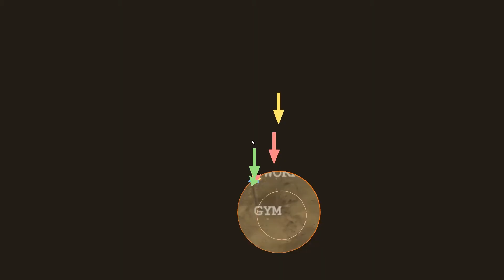Totally Accurate Battlegrounds - Funny Moments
MrWoodenSheep and friends are bananas.

▬▬▬▬ GAME INFO ▬▬▬▬

▬▬▬▬ SERIES INFO ▬▬▬▬

This gameplay montage is a compilation of funny moments in Totally Accurate Battlegrounds. This is part 1

▬▬▬▬ CREDITS ▬▬▬▬

Background Music from Battleblock Theater